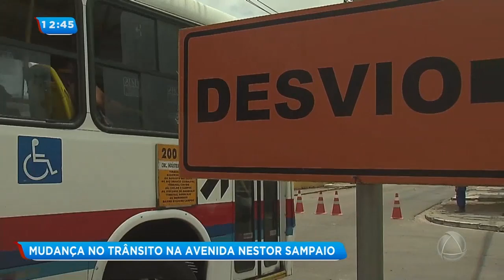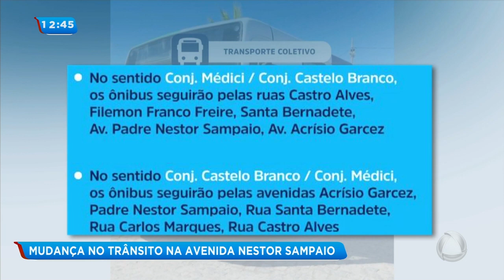Confira as mudanças no trânsito da Avenida Nestor Sampaio